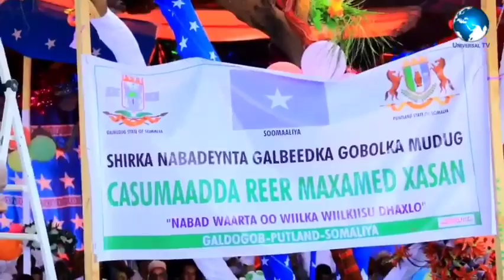Magalada Galdogob waxaa qado sharaf loogu sameeyay Ergadii ka qaybgashay Shirka nabadda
Magalada Galdogob waxaa qado sharaf loogu sameeyay Ergadii ka qaybgashay Shirweynihii u socday Beelaha walalha ah ee Gobalka Mudug